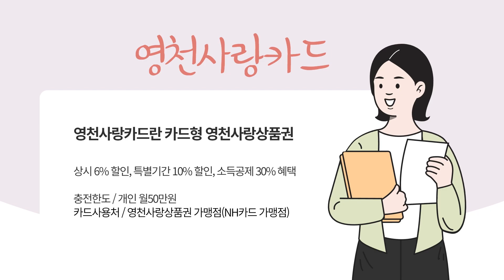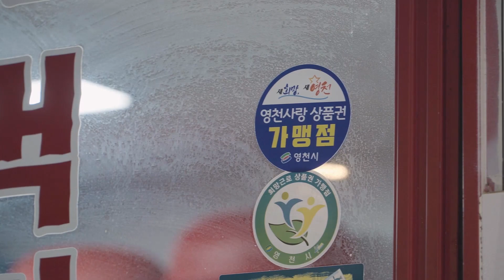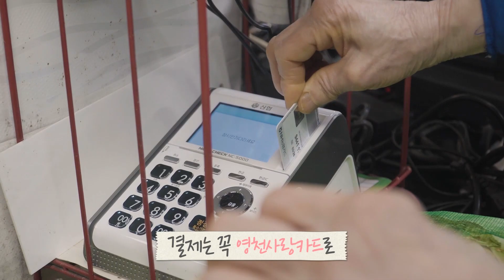[영천 PICK!] ❣영천사랑카드❣와 함께하는 영천탐방 시작!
매주 다른 콘텐츠로 찾아오는 별별영천 이번에는 '영천 PICK!'
새 코너 영천 PICK!에서는 영천사랑카드와 함께 영천의 곳곳을 찾아갑니다🙌

영천사랑카드를 들고 세영이 가장 먼저 찾아간 곳은 바로 영천공설시장!
없는 것 빼고 다 있는 영천 공설시장에서 세영이 받은 미션은 무엇일까요? 🧐

과연 세영이 미션을 수행할 수 있을지❓
그리고 영천사랑카드는 어떤 혜택이 있는지❗
영상을 통해서 확인해주세요~